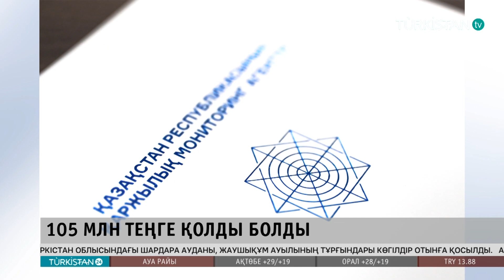Мұрағаттарды цифрландыруға бөлінген 100 млн теңгеден астам қаражат жымқырылған